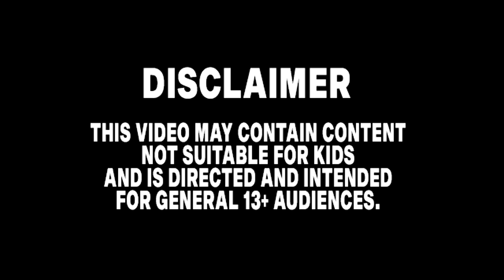SONIC Movie 3 OLD Design VS NEW Design (SONIC PRIME VS SONIC 2)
A  side by side comparison of Tails Design in the Sonic The Hedgehog 3 Movie to the AMY TAILS AND KNUCKLES Design in the Sonic The Hedgehog Movie from 2022.

picture art -

image-